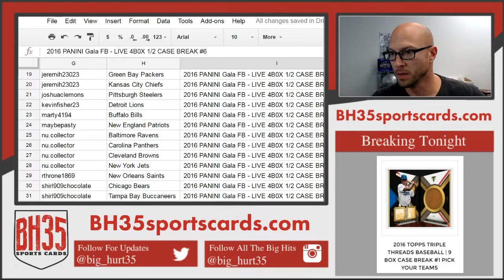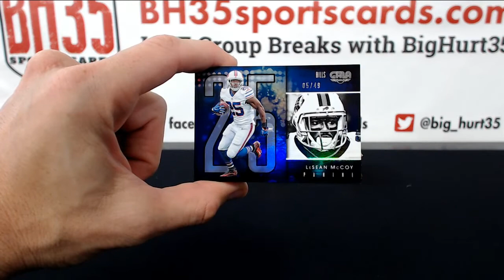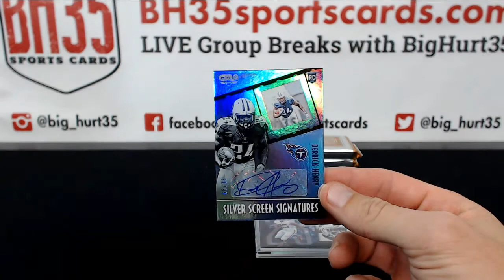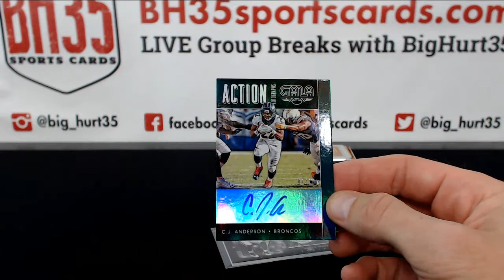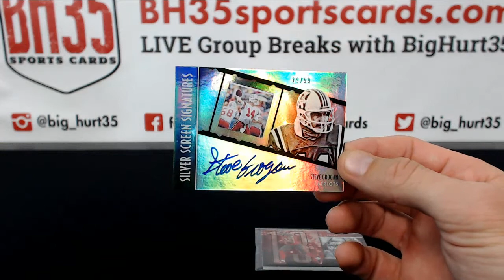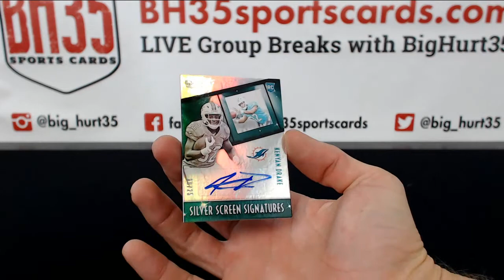2016 PANINI Gala FB LIVE 4B0X 12 CASE BREAK #6